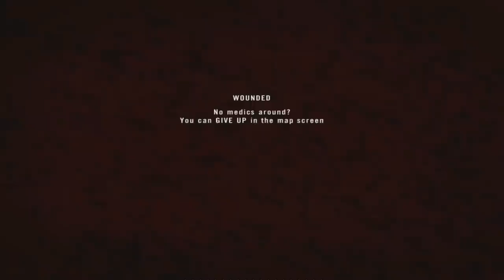Project Reality v1.2 - Healing Hades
Hey, here's a round of PR I played yesterday. Special thanks to Kimbles for being a top notch squad leader.

PR version: v1.2.1.0
Server: PRTA
Date played: 23rd of August, 2014
Map: Hades Peak
Mode: AAS
Team: Dutch Forces
Role: Medic